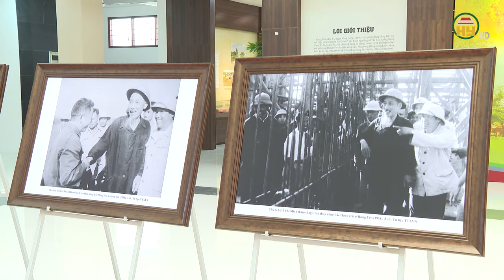Đoàn khách Mỹ ấn tượng khi thăm quan Bảo tàng tỉnh Hưng Yên, thích thú ngắm đặc sản gà Đông Tảo